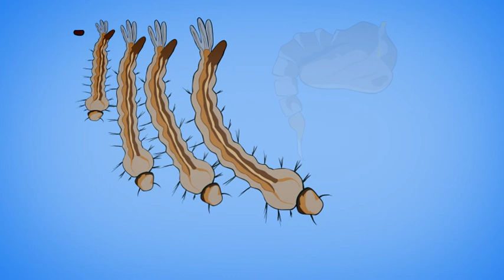Dengue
Animação desenvolvida pela equipe da Coordenação de Multimeios em parceira feita com o Departamento de Educação Básica da Secretaria de Educação do Estado do Paraná. A animação apresenta informações sobre a dengue, enfatizando o número de casos, as medidas de prevenção, o ciclo de vida do mosquito Aedes aegypti, os sintomas e diagnóstico da doença. Esse vídeo pode ser utilizado na disciplina de Biologia.

Produção: Multimeios

Idioma: Português

Palavras-chave: Animação. Dengue. Aedes aegypti. Doença.

Créditos ao final do Vídeo.